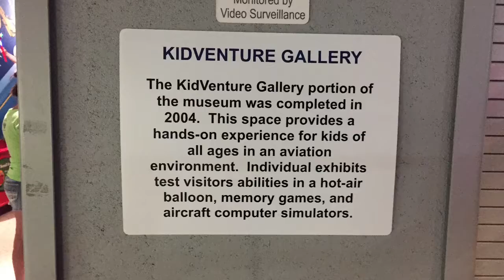EAA KidVenture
July 2017